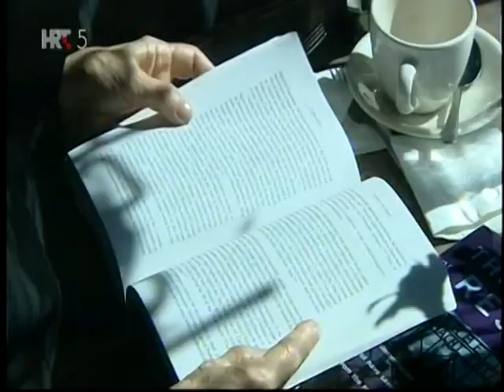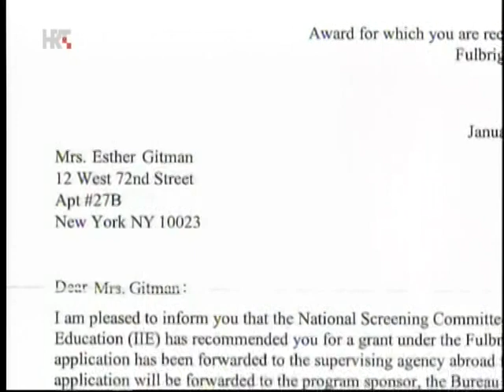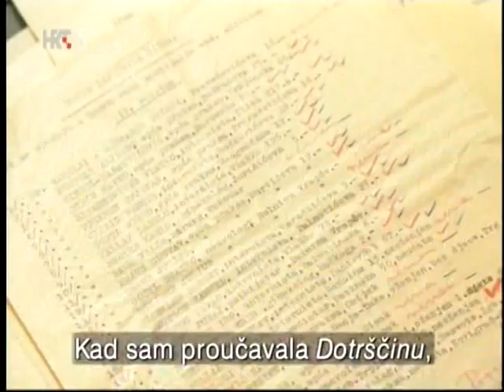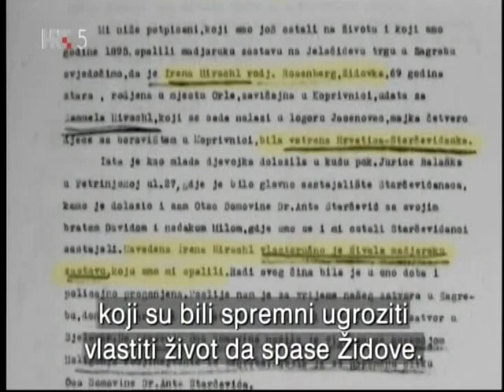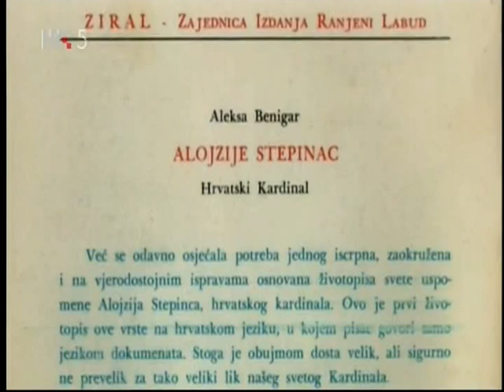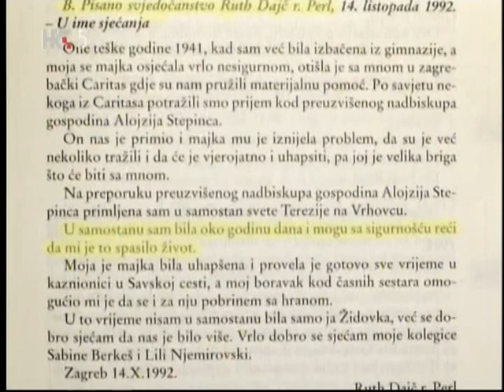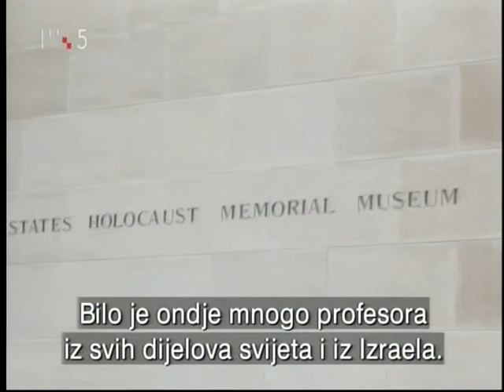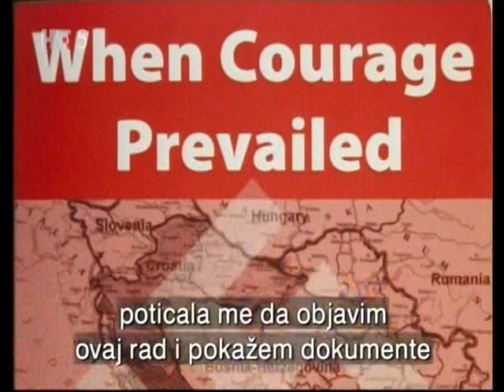KAD ISTINA POBIJEDI - FILM